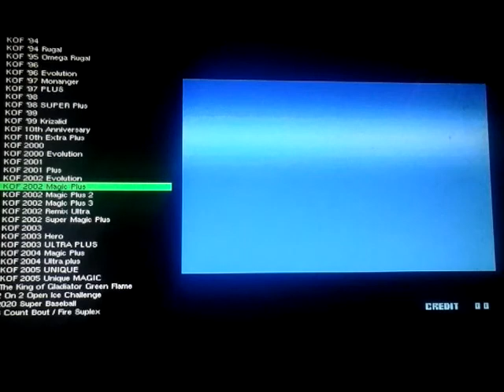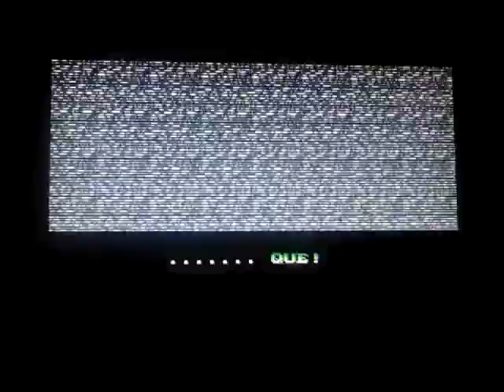10 monedas 1 juego real gameplay arcade classic world heroes 1992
juego clasico en arcade clasica